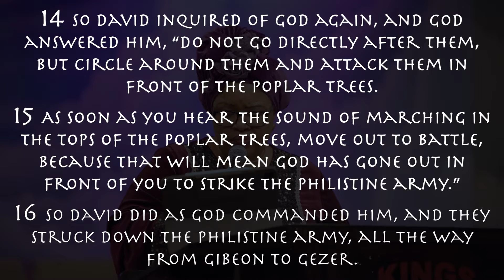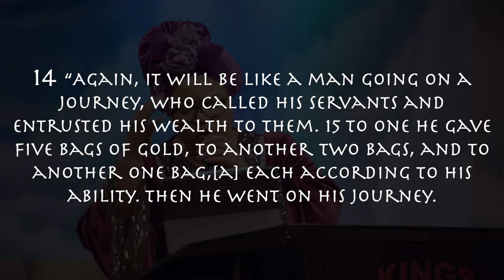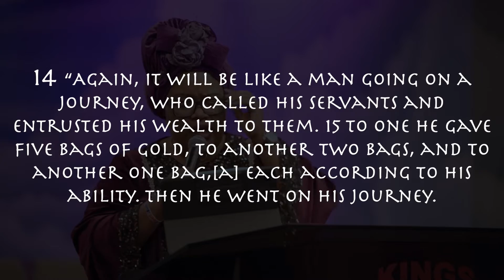"CAN GOD TRUST YOU?" ... PASTOR JECINTA UZOWURU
Kings Assembly San Bernardino, CA
Zonal HQ | Zone 6 California The Americas